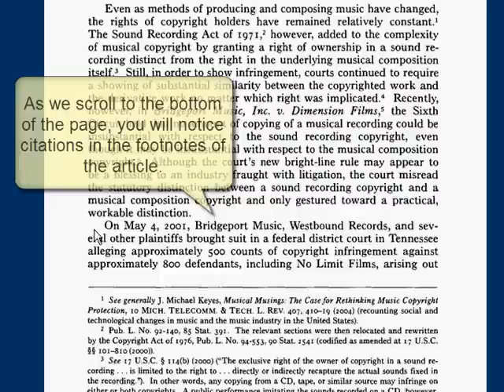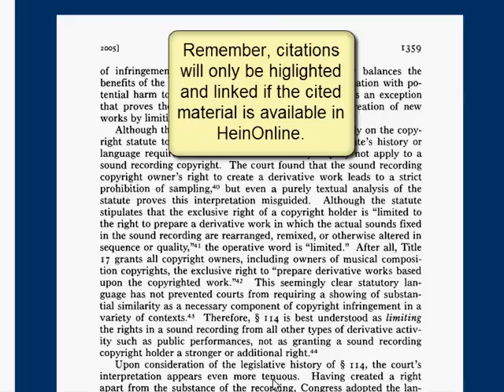Citations on a Page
This is a brief video illustrating what the Citations on a Page feature does in HeinOnline.